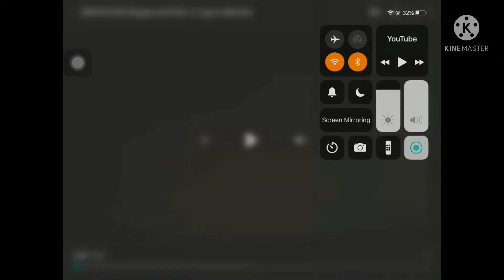Noggin And Nick Jr Logo Collection In Frost Effect